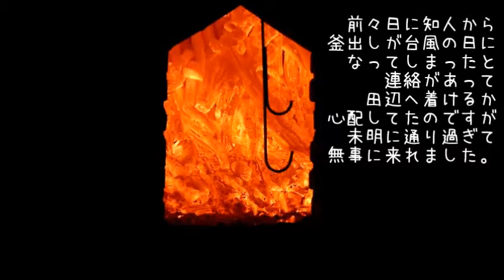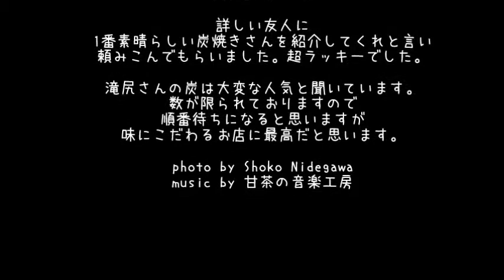【 うろうろ和歌山 】” 釜出し 1” 炭焼き 職人 滝尻さん 和歌山県 田辺市 秋津川 製炭士 紀州 備長炭 道の駅 紀州備長炭記念公園 内 炭釜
秋津川　滝尻さん

詳しい友人に
1番素晴らしい炭焼きさんを紹介してくれと言い
頼みこんでもらいました。超ラッキーでした。

滝尻さんの炭は大変な人気と聞いています。
数が限られておりますので
順番待ちになると思いますが
味にこだわるお店に最高だと思います。